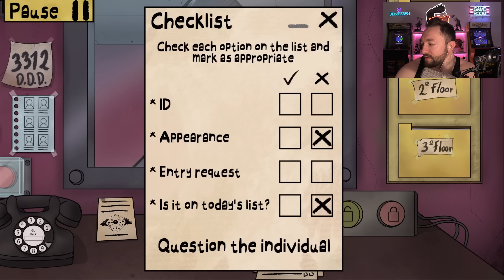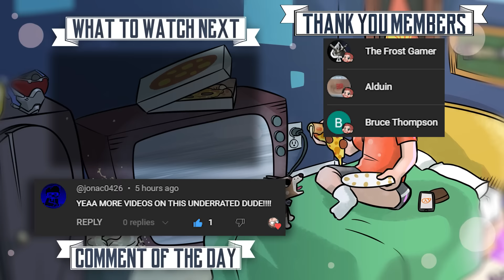DOPPELGANGER MONTAGE! | That's Not My Neighbor